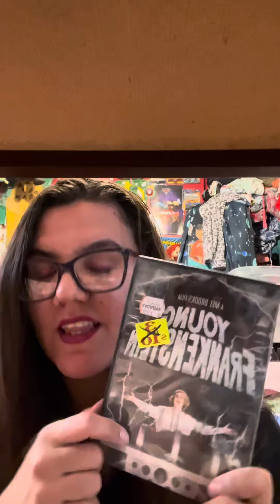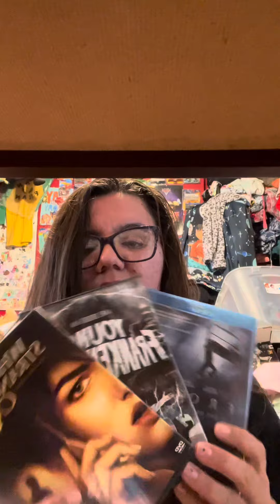Horror movie talk